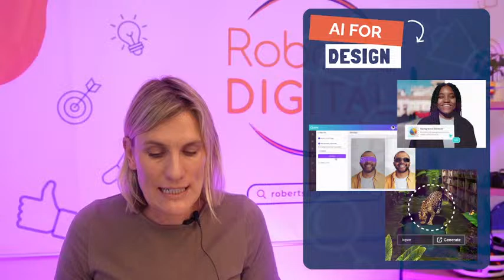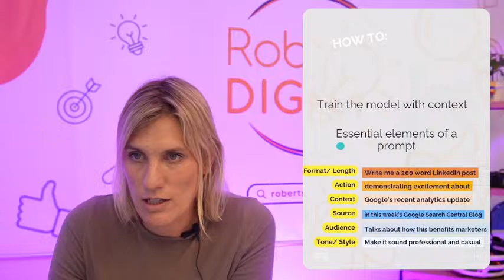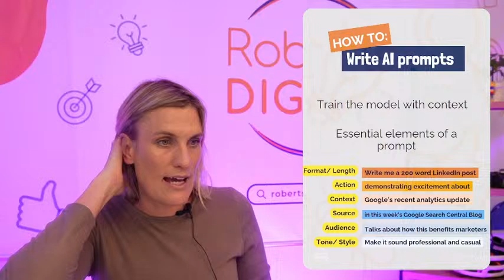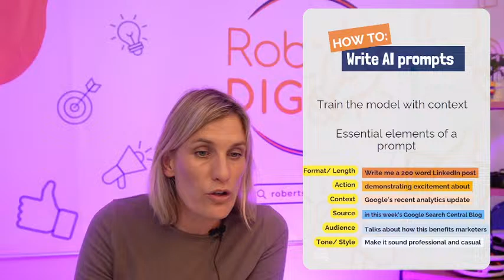Best AI Tools for Digital Marketing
Join us for the “Best AI Tools For Digital Marketing” training where we will deep dive into AI tools and software, new AI features on tools you might already be using, AI misuse and AI proofing your career.

RESOURCES TO LEARN MARKETING